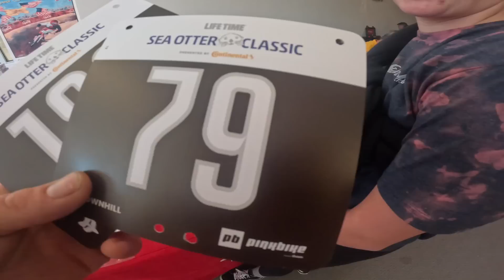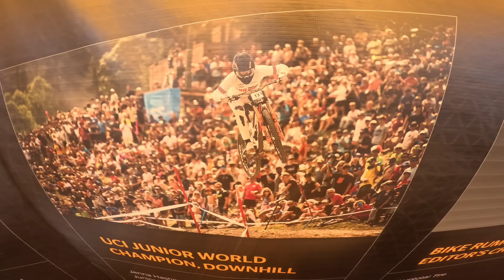SEA OTTER DH SLALOM PRACY EPIC !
WE at sea otter sports fans and we practicing...and Wyn masters hosts a Wheelie comp. yoooo!